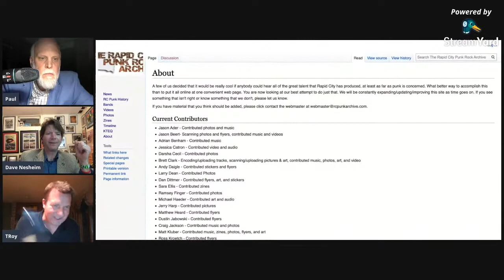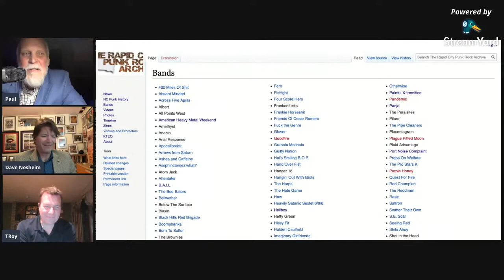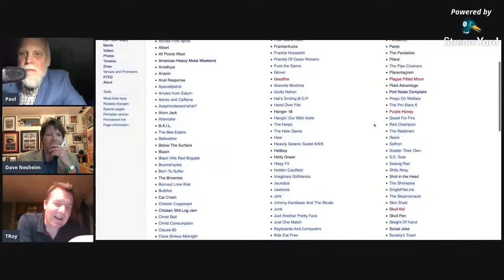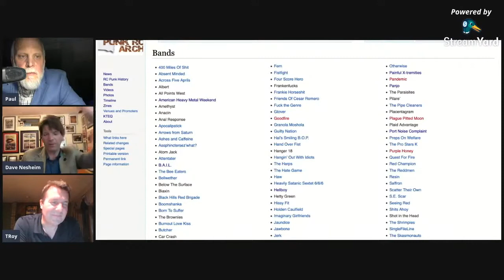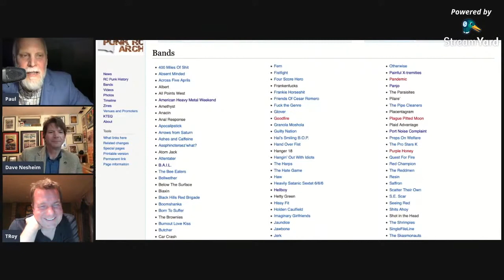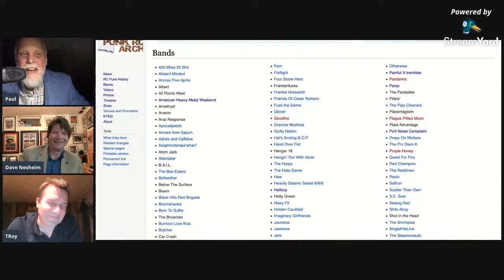Paul talks with Troy Zoller and Dave Nesheim from Log Jam-RCSD DIY Punk Rock/ The 80s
Today on Rapid Art, Paul Peterson will be talking with Troy Zoller and Dave Nesheim. Dave and Troy are members of the long running and popular Rapid City Band Log Jam.  Dave started drumming in 1985. His first bands included Anonymous Noise, NHC, and Chickenshit Logjam.
Since that time Dave has played with over 20 bands including the Flagstaff Arizona based, Tex Watson Swingers Convention. He has also found time along the way to get married, father two children, earn a PHD and start a new band going by the name Lawns On Fire.
Dave currently lives in Chadron NE with his family where he teaches history at Chadron State College.

Troy is a founding member of the seminal Rapid City punk band Dissent.
He is co-owner and manager at Vanway Trophy and Awards, and currently plays in the Rapid City based band, American Heavy Metal Weekend. Troy lives with his wife and family in Rapid City SD.